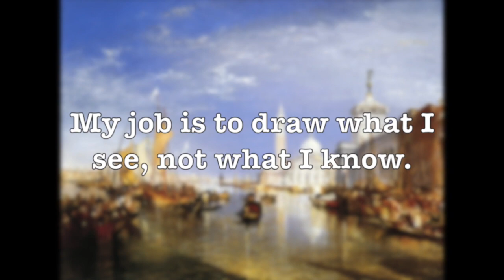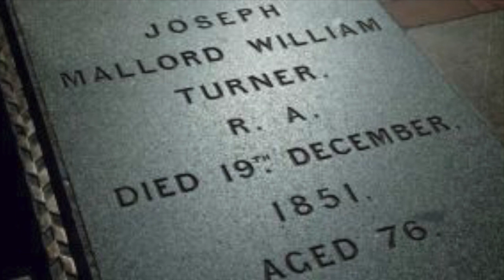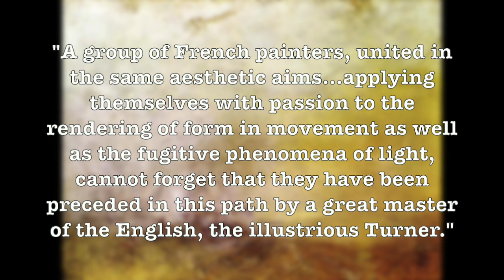JMW Turner | Art 101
Mr. Burgher asks Ol' Magnus to help with a special Halloween Art 101, as the art and life of JMW Turner gets covered. This Romantic master is largely misunderstood and his troubled life is somewhat reflected in the stormy waters he would paint.

0:00 - Welcome Scholars
0:49 -  Introduction to Turner
1:05 - Early Years
2:30 - Developing a Career
3:58 - Good at Bad Weather
5:26 - Nature's Influence
6:16 - Travels & the Slave Ship
9:37 - Rain, Steam & Speed
11:03 - Death & Legacy
12:46 - End Credits

✉️🐌📨 Snail Mail 📨🐌✉️
Mr. Burgher